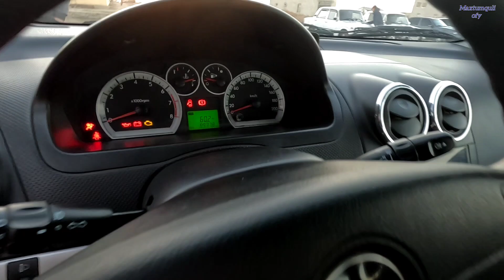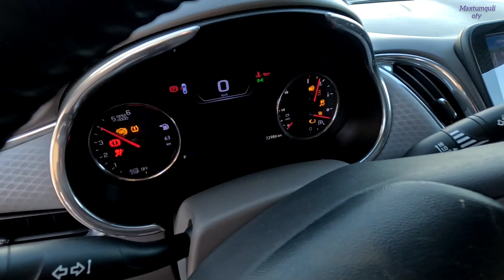Beruniy Mashin Bazar 28 dekabr